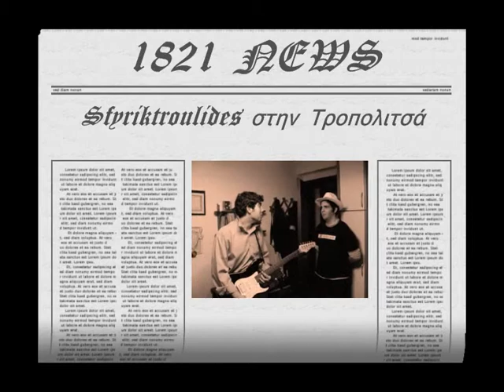40 palikaria by Sfyriktroulides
2 palikaria pou aksizoun gia 40!!! tha sas tragoudisoun to tragoudaki!!! einai monadiki ektelesi ulikrina tha mas thimithite meta to telos tou!!!apolauste to kai timiste mas me comments kai ratings!!!